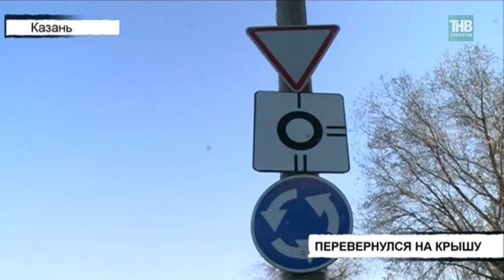Шкода перевернулась на пересечении улиц Баруди и Батыршина - ТНВ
Шкода перевернулась после столкновения с Ладой 10-й модели на пересечении улиц Баруди и Батыршина.
ДТП произошло на круговом движении. По предварительной версии, водитель отечественной легковушки не предоставил преимущество чешской иномарке, в результате чего последняя послде удара оказалась на крыше. На место аварии приехала бригада медиков, однако оба автомобилиста отказались от госпитализации. Владелец «десятки» признал свою вину. Объясняя, как так произошло, молодой человек заявил, что не увидел знак «Уступи дорогу». Оба автомобиля покинули место происшествия лишь с помощью эвакуатора. Водитель иномарки считает, что его транспортное средство уже не подлежит восстановлению.

Таяну ноктасы. В эфире: пн, вт, ср, чт - 19:00

7 дней. В эфире: вс - 19:30, 21:30

Координаты:
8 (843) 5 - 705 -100